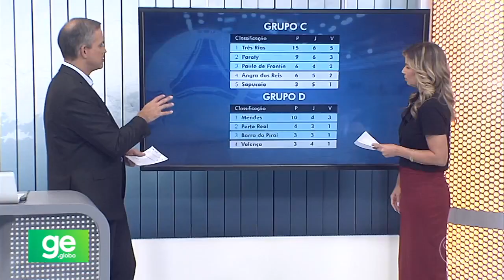Mendes sobra em quadra, goleia Valença e se classifica para a próxima fase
Goleada fora de casa deixa bicampeã isolada na liderança do Grupo D e a credencia como uma das favoritas ao título da 29° edição da Copa Rio Sul de Futsal.

Ailton marcou contra, a favor de Valença.

Os gols de Mendes foram marcados por Tiago e Moreno, duas vezes cada. Vitinho, Jota, Buiu, Rodrigo, Ailton e Juninho fecharam o placar por 10 a 1.

Jogo realizado no dia 23/04/2023, no Clube dos Coroados, em Valença.